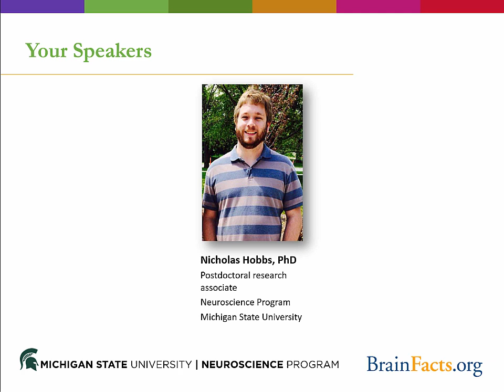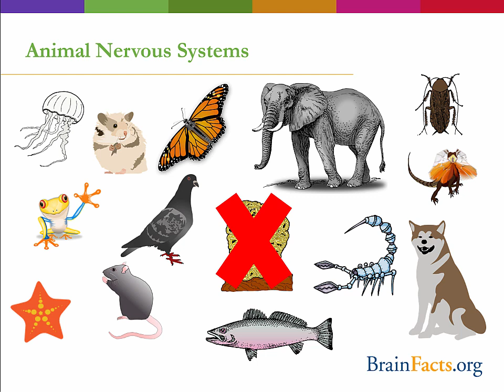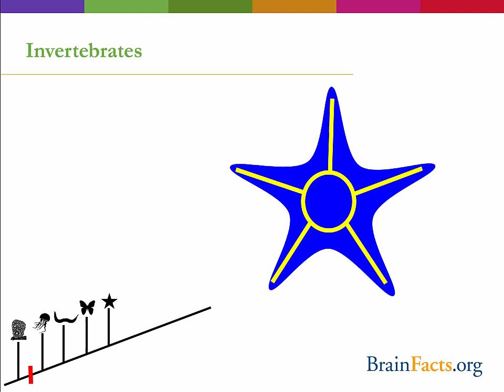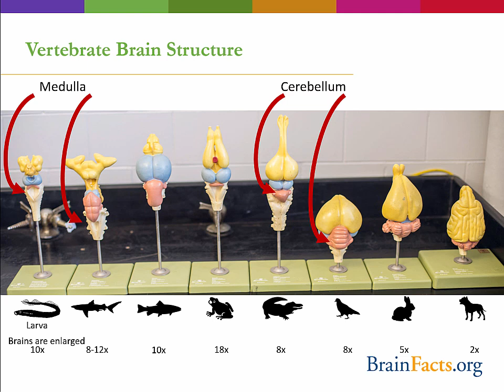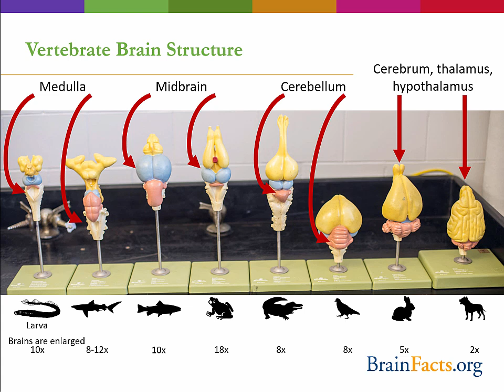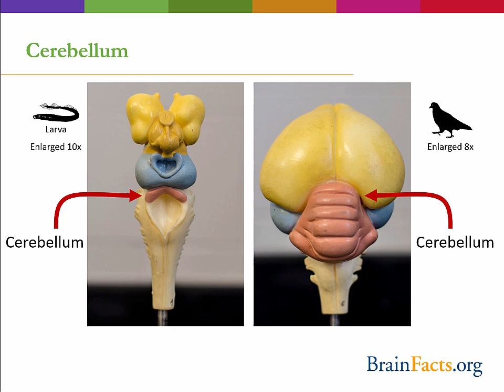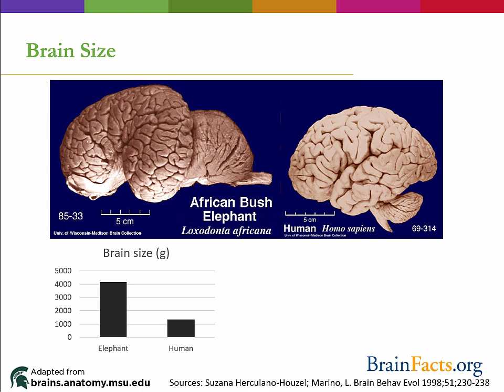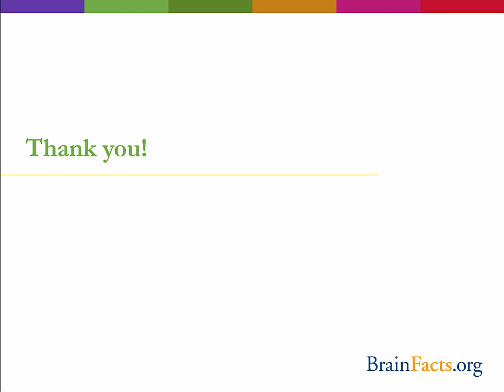Animal Brains: An Overview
While they share similar features, no two animal brains are exactly alike. Nicholas Hobbs, a postdoctoral research associate in the neuroscience program at Michigan State University, discusses eight very different animal brains and the unique advantages of each.

This video is a clip from the Brain Awareness Week Online webinar. Learn more about human and animal brain anatomy as well as three activities you can do at home or in class